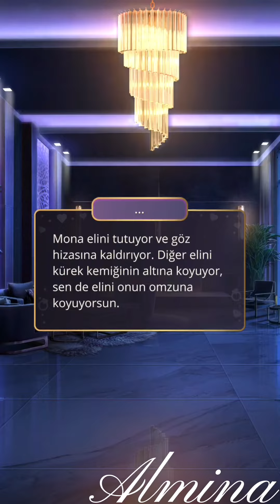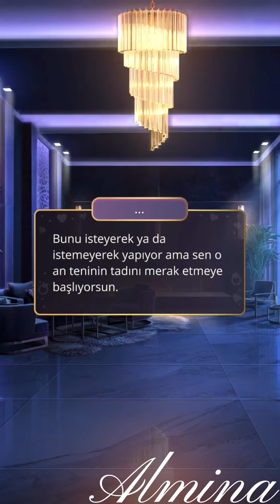❤️ Mona İle Samimi Anlar ❤️ Romantizm Kulübü : İdeal ( The One ) 1.SEZON 3.BÖLÜM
❤️ Special moments with Mona ❤️ Romance Club : The One SEASON 1 EPİSODE 3